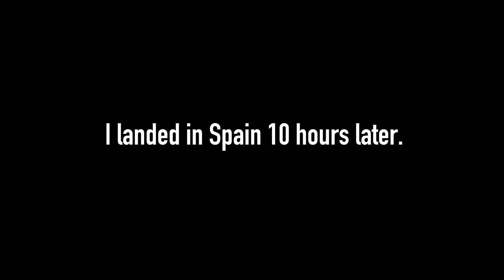SPAIN_18 PART 1: Alcala De Henares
Part 1 of The Spain Tour 2018